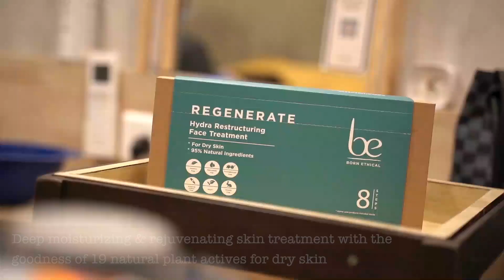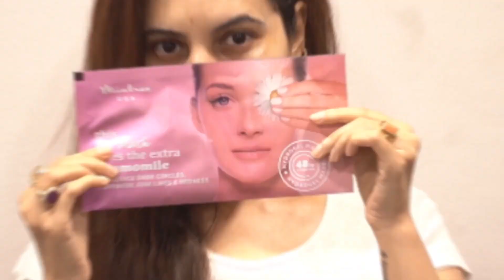BE Regenerate Facial | Hydrating Face Treatment | Sustainable Beauty | Green Beauty Clean Beauty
Sustainability is self-love just the Born Ethical’s Regenerate Facial that soothes and hydrates your skin combating the effects of external stressors such as pollution and stress. This SkinCare treatment is made using 94% ingredients of natural origin leaving your skin supple,
radiant and soothed.

What’s
more? Get a complimentary eye mask when you opt for premium or luxury facials! So sit back and let your skilled experts take over!